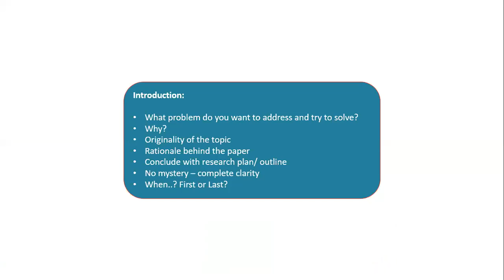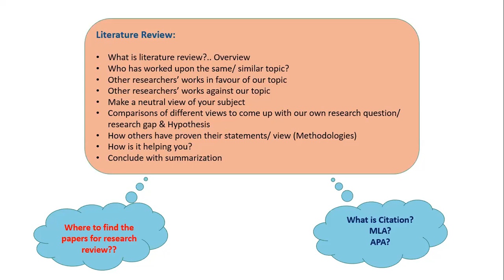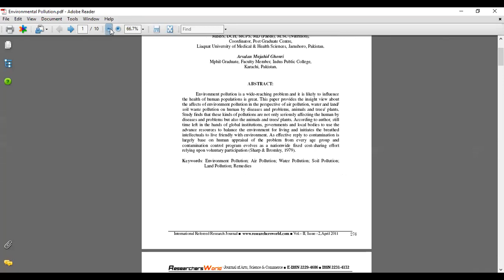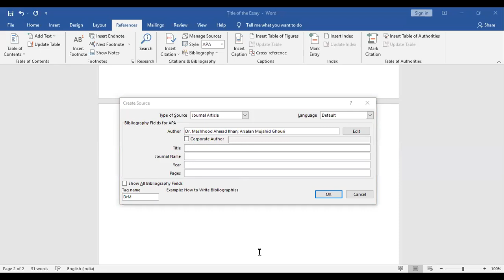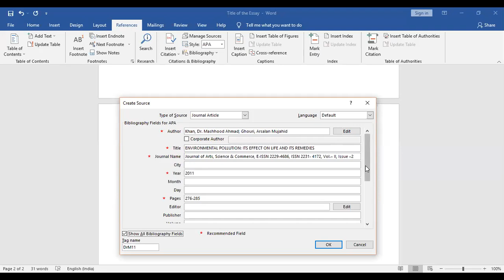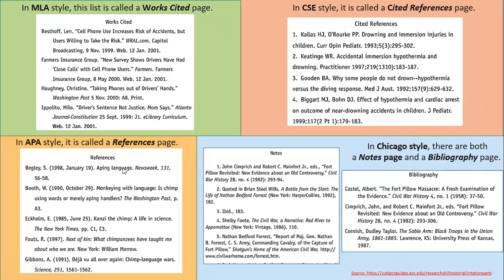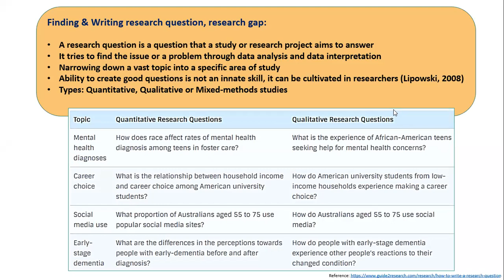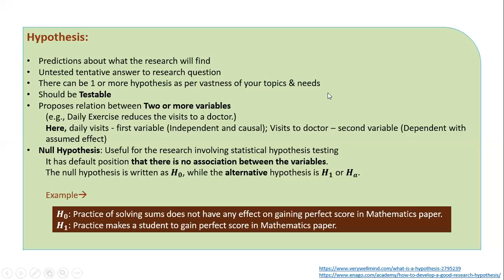Foundation Course |S3|Mumbai Uni| Internal Project | Research paper |Literature review, Citation P 3